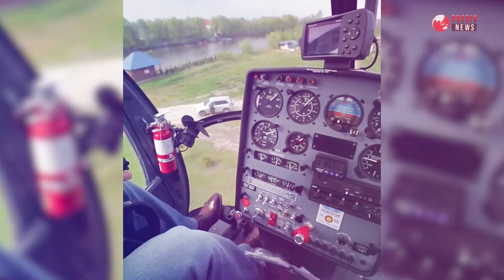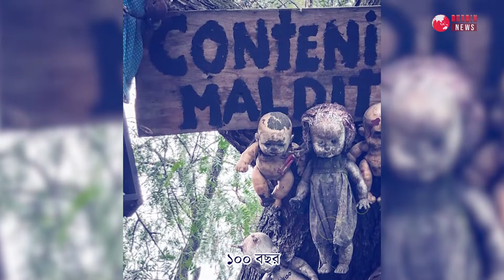বঙ্গোপসাগরের বুকে ছোট্ট এক নির্জন দ্বীপ সেন্টিনেল